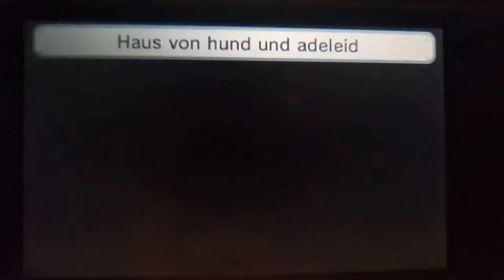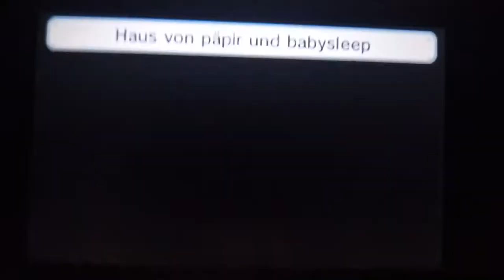Tomodachi life Brother Red Loves Playing Toys Castle! Dan The Man and Josie The Girl